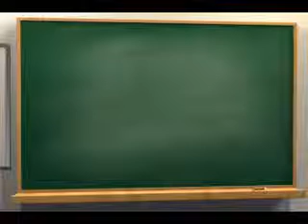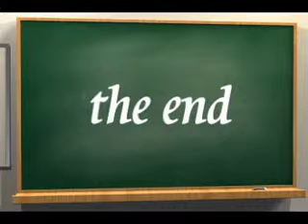IMLUVIRA-TEATER MUZIKAL RUBIAH I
KENANGAN SEWAKTU DALAM DAN LEPAS LATIHAN